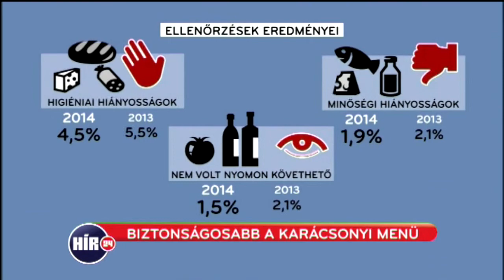Biztonságosabb a karácsonyi menü